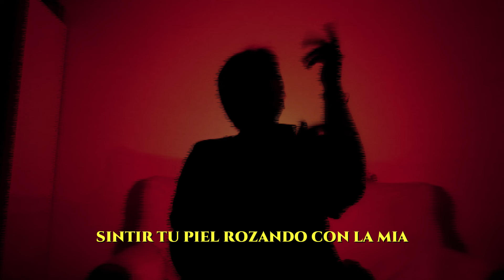NO SOY EL MEJOR -- COBACK LP (RAP BOLIVIANO)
LETRA: COBACK LP
INSTRUMENTAL: KILLU
GRABADO: JC PROD
MEZCLADO Y MASTERISADO: K.O. STUDIO
SIGEME